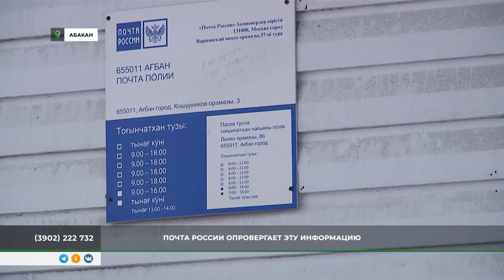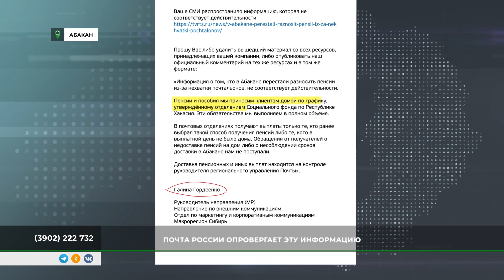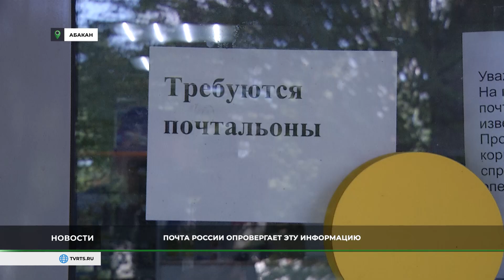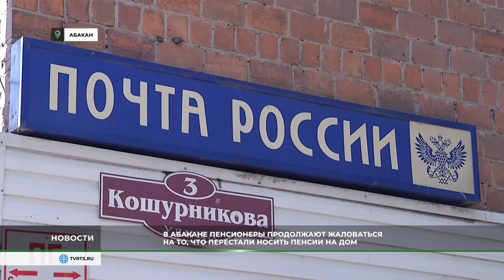"Ждём третий месяц": пенсионеры жалуются, почтовики опровергают